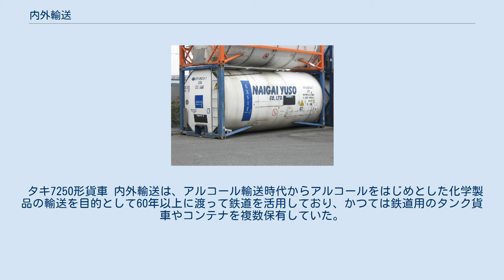内外輸送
内外輸送株式会社（ないがいゆそう、英: NAIGAI YUSO CO.,LTD.）は、神奈川県横浜市鶴見区大黒町に本社を置き、危険物の保管・輸送及びマンション賃貸などを営む日本の企業である。
旧社名は、アルコール輸送株式会社（アルコールゆそう）。
 海上コンテナリース会社の「EXSIF」社から社名入りで借り受けている、20ft型タンクコンテナ。
 （タイプコード、22T6） 福岡県／博多港国際ターミナルにて、2008年4月5日撮影。
 内外輸送は、日本政府による命令を受けてアルコールの流通体制を確立するために発足した「アルコール輸送」を前身とした企業である。
 戦前の日本では石油の入手が困難になることが懸念され、日本政府は液体燃料の自給を目的として1937年にアルコール専売法を、1938年に揮発油及びアルコール混用法を施行した。
これらの法律によりアルコールの製造が本州から九州に分布し、アルコールの輸送と保管の業務が必要となった。
そこでアルコールの流通管理体制の確立のため小幡鐵介らの協力などにより1938年、アルコール輸送株式会社を設立した。
戦後、広く内外に発展する様にという意味と期待を込め現在の商号である内外輸送株式会社に改称する。
 現在では、工業用アルコール・酒類原料用アルコールに加え、石油化学製品・液体毒物劇物・高圧ガスの保管・輸送や荷姿変更、かつての営業所跡地を利用したテナントビル・マンション・駐車場の貸与といった事業を営んでいる。
2006年には、サンラックスと業務提携し、ビジネスパートナーとなっている。
 タキ7250形貨車 内外輸送は、アルコール輸送時代からアルコールをはじめとした化学製品の輸送を目的として60年以上に渡って鉄道を活用しており、かつては鉄道用のタンク貨車やコンテナを複数保有していた。
所有していた貨車、コンテナのうち主なものは以下の通り。
 ※ 名古屋地区では、サンラックスが拠点となっている。
 ※ この他にも、アルコール製造工場や鉄道沿線を中心に事業拠点が存在していたが、鉄道輸送の廃止に伴い消滅している。